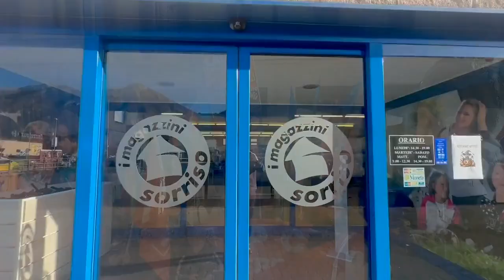Sciopero generale - Da VCO e Novarese annunciati in 600 alla manifestazione di Torino